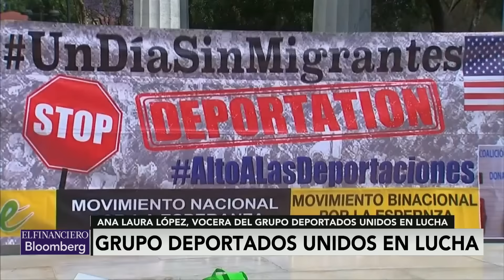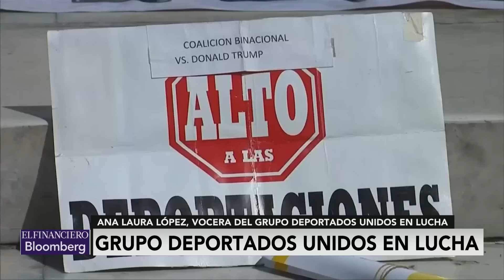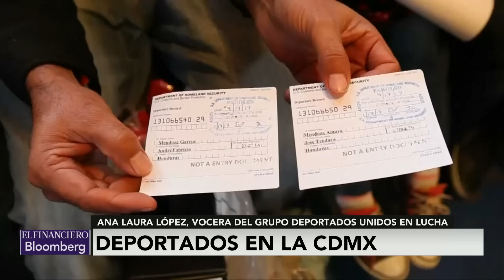'Deportados unidos en la lucha', un grupo de repatriados de EU que se organizan en la CDMX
Ana Laura López, vocera del grupo Deportados Unidos en Lucha. Tema: Grupo de autoayuda conformado por repatriados de la Ciudad de México.